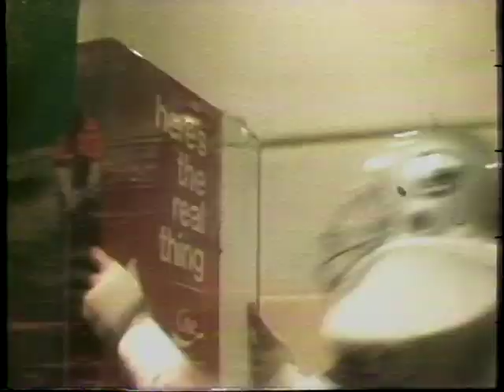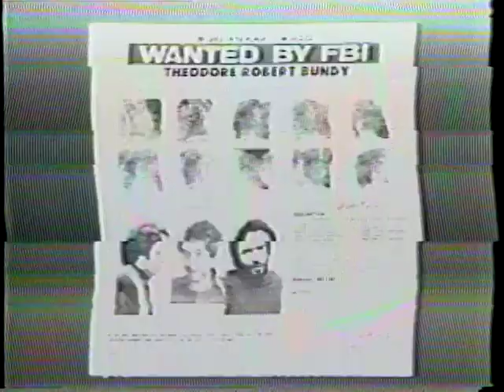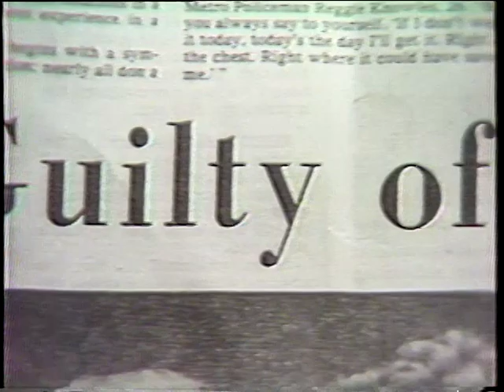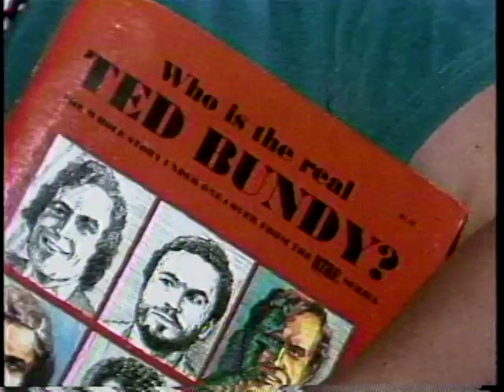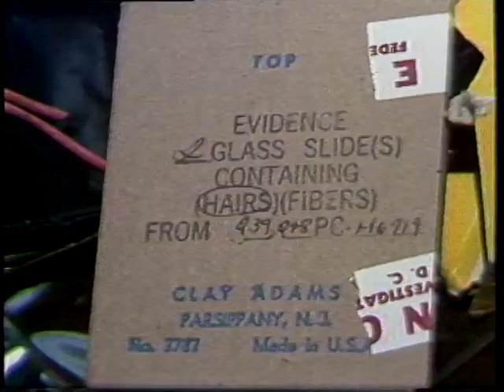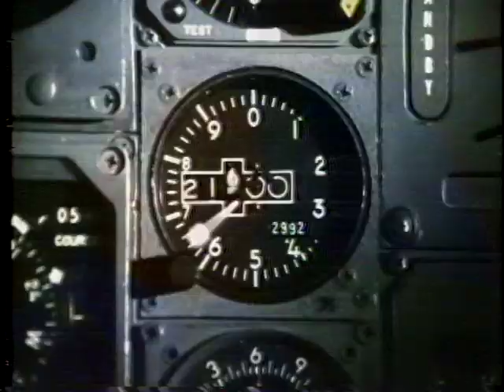Bundy 1979 News Special